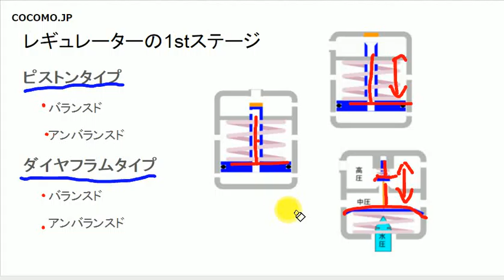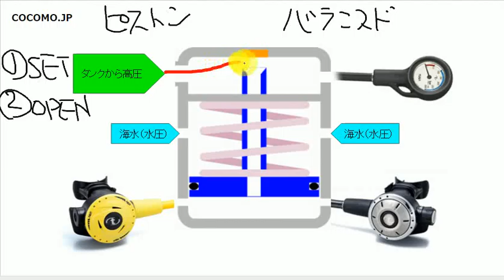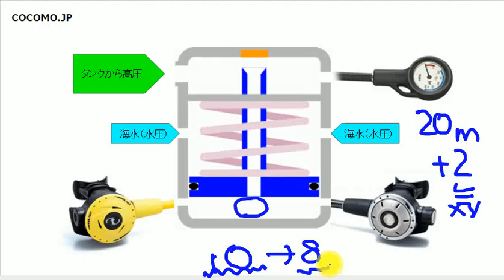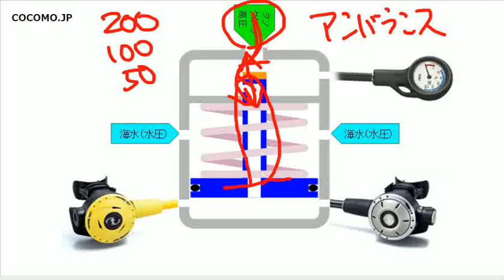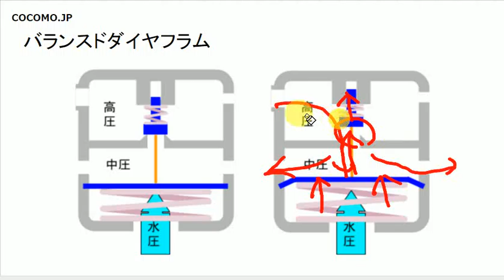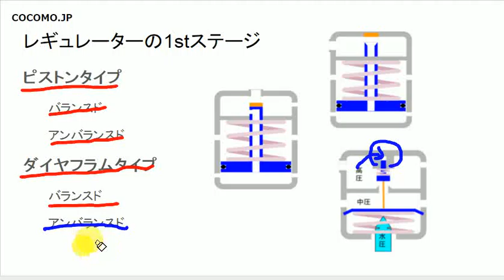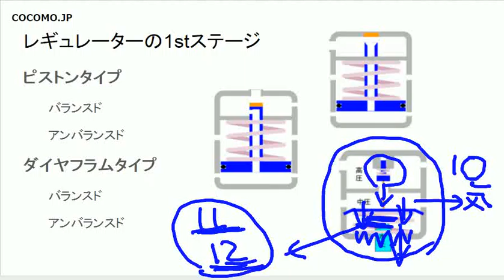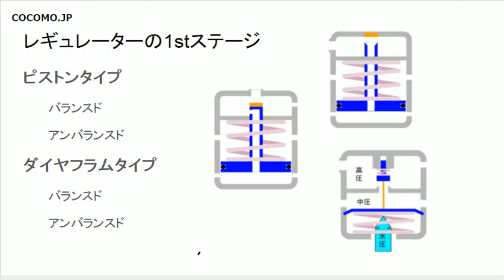ファーストステージ